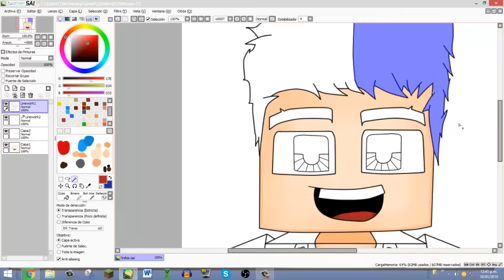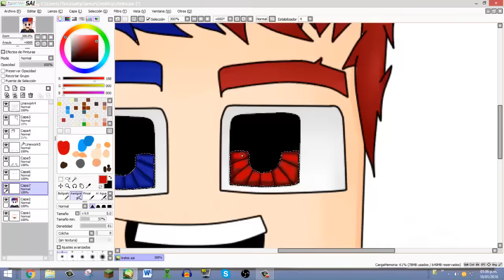SPEED ART | LOGO | Treksi Artz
▓▓▓▒▒▒░░░ ABREME! ░░░▒▒▒▓▓▓

NO QUIERES ESPERAR A QUE TE HAGA UN LOGO ?

1.- Ser Activo en el Canal : Para mi un un sub activo es aquel q da like a tus videos aquel que comenta tus videos aquel que los comparte y aquel q se suscbribio a este canal

2.- UNA VEZ TE HAGA UN LOGO RESUBE EL VIDEO O HAS UN VIDEO DE AGRADECIMIENTO O PROMO (o sino sera subido como template) :D

IMPORTANTE: SI TE HIZE UN LOGO PUEDES RESUBIRLO ATU CANAL NO HAY PROBLEMA